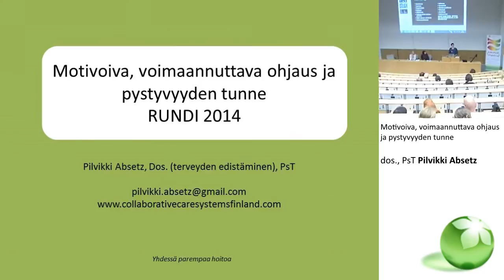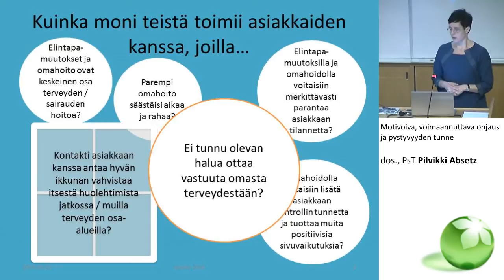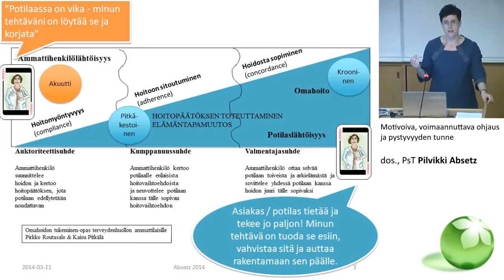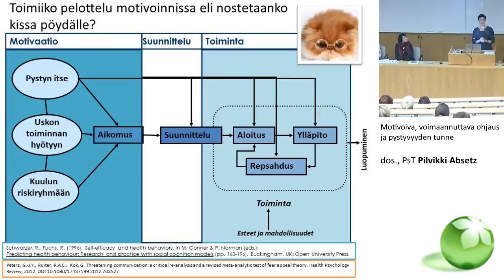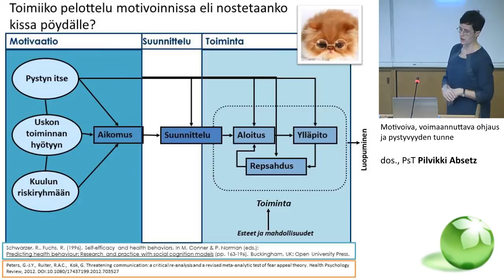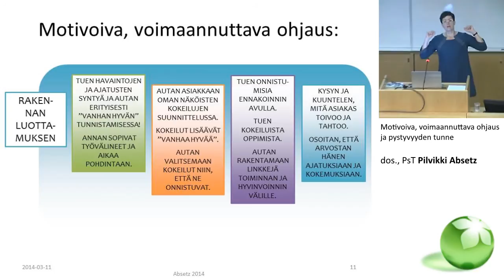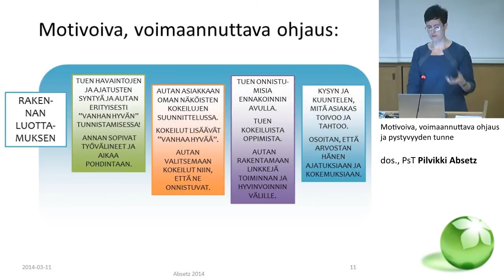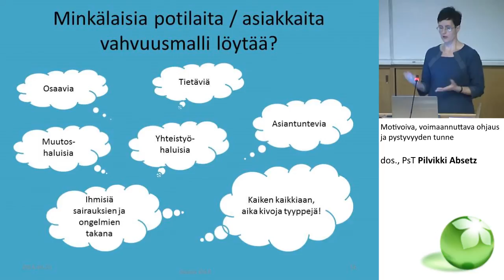Motivoiva, voimaannuttava ohjaus ja pystyvyyden tunne, dos., PsT Pilvikki Absetz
Motivoiva, voimaannuttava ohjaus ja pystyvyyden tunne
dos., PsT Pilvikki Absetz